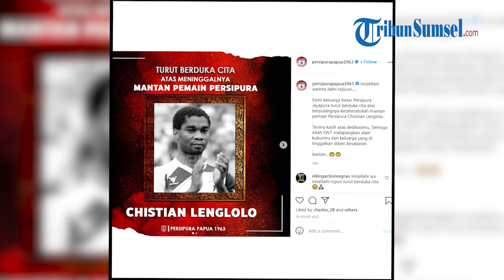KABAR DUKA, Christian Lenglolo Mantan Pemain Sriwijaya FC Meninggal Dunia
TRIBUNSUMSEL.COM - Kabar duka datang dari dunia sepakbola khususnya pecinta Sriwijaya FC.

Hal itu tak lepas usai salah satu pemain yang membawa Sriwijaya FC dounle winner, Lenglolo dikabarkan meninggal dunia.

Kabar duka tersebut terlihat dari akun fanspage instagram yakni, Sriwijayapedia.

tribunsumsel/elm